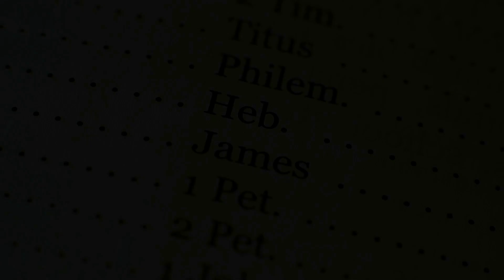Tuesday's Touch 4.23.2024